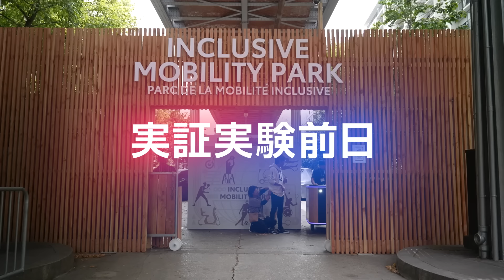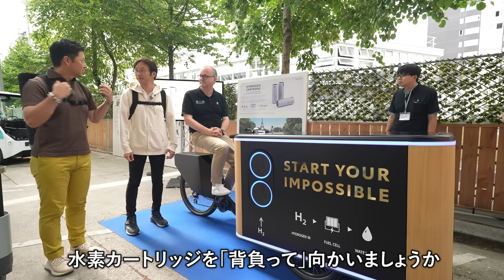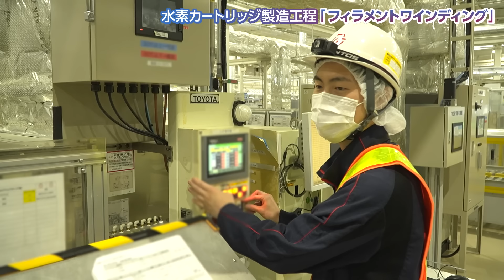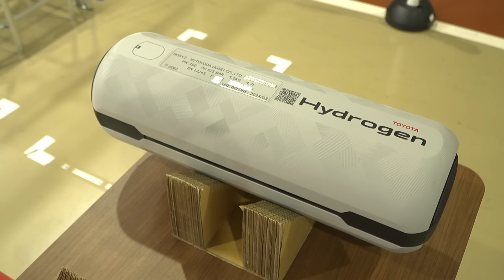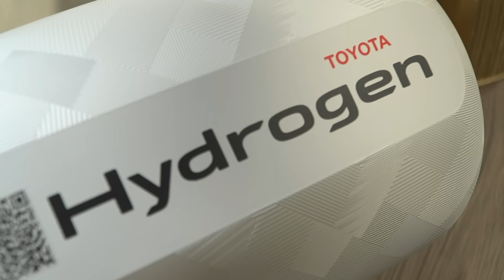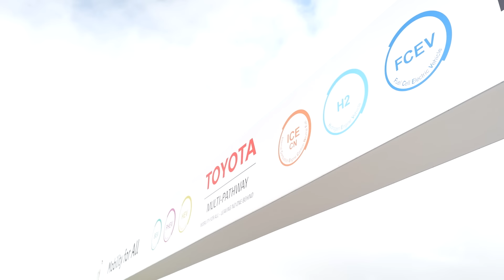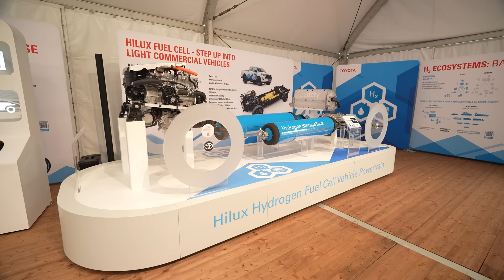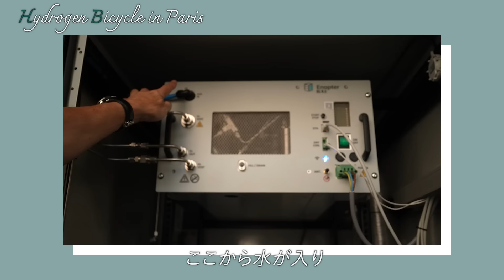「持ち運べる水素」で冷やしたアイス？パリでの世界初の挑戦に密着｜トヨタイムズニュース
パリ2024オリンピック・パラリンピックのレガシーとなるのが水素。なんと、リュックの中に入れて持ち運ぶことができるようになりました。生活の中で、水素を使ってみませんか？

今回のトヨタイムズニュースでは、パリの街で行われた実証実験に密着。水素を持ち運ぶことができる「水素カートリッジ」を使って冷やしたアイスを、パリの人々に食べてもらった。果たして現地の人たちの感想は？

さらに、水素カートリッジの製造現場である豊田合成いなべ工場にも潜入。秘密がいっぱいの製造工程に、初めてカメラが入った。

00:00 オープニング
00:55 水素を背負ってパリの街を歩く？
09:36 水素カートリッジ 秘密だらけの製造工程
17:17 乗って体感 トヨタが掲げるマルチパスウェイ
23:20 BEVだけじゃない 欧州での水素の広がり